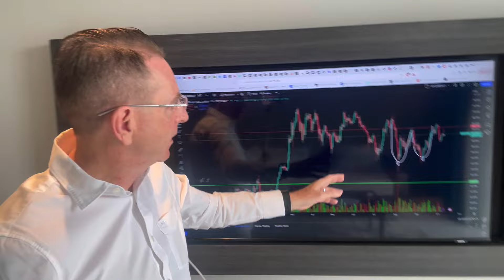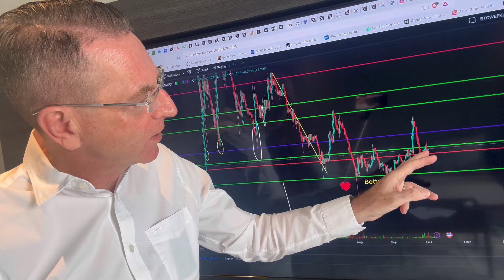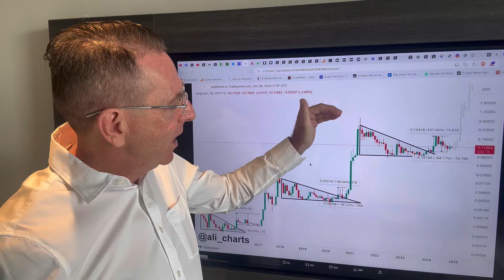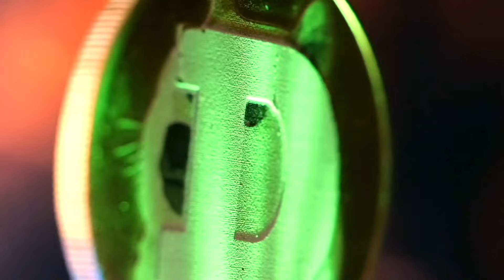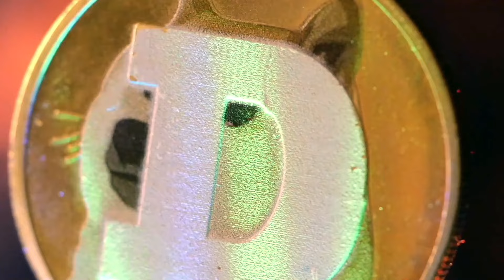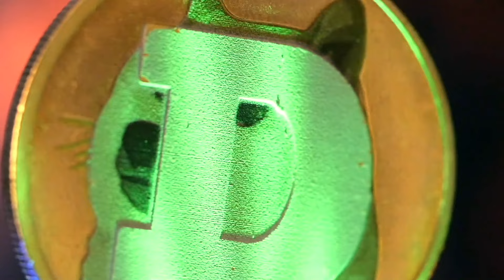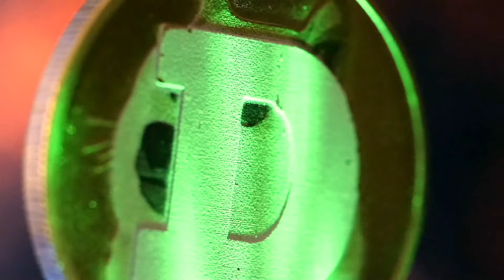Dogecoin HUGE PUMP Today!! $1.55 Doge By December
Crypto Whales &Institutions Buying Doge! This is Bullish For Dogecoin (DOGE)  According to Analyst